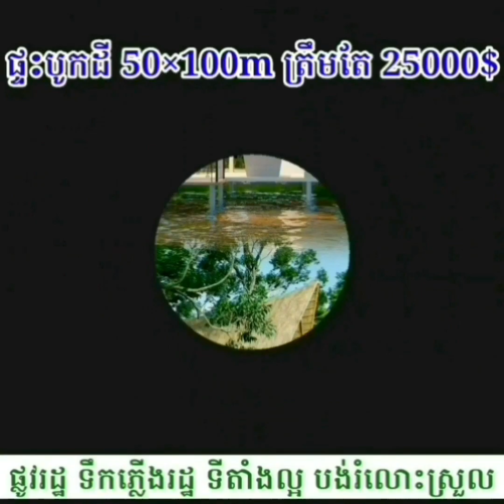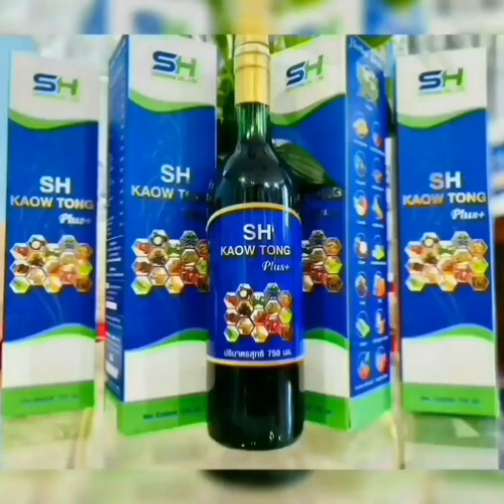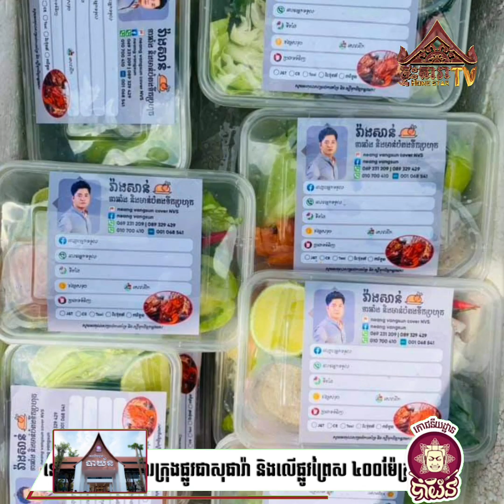តស៊ូណាស់ ពិធីករ លោក នាង វ៉ាងសាន់